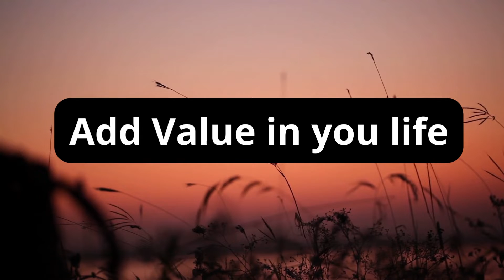gb talks trailer | Overview | Objective, aim and goals | Uncover unknown problems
Trailer, CurrentIssuesand Objective gb talks, Youtube channel.

Here you will find:

Current global issues
Environmental issues
News
Discussions
Entertainment

Objectives:

Uncover unknown problems.
Spread positivity.
Add value in your life.